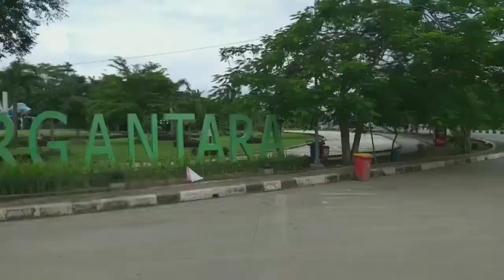Kondisi Taman Dirgantara Majalengka Sepi Gara- Gara Corona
Melihat kondisi terkini taman dirgantara majalengka di tengah merebak nya virus hari jumat 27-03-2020.